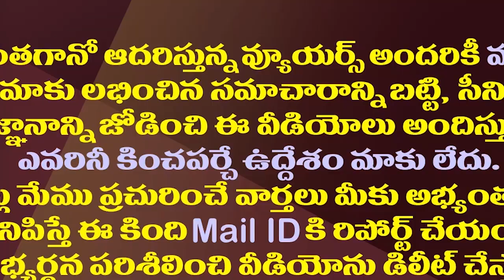చంద్రబాబుకు చివరికి మిగిలింది ఎవరు?| Which Is The Remaining Vote Bank For Chandrababu?